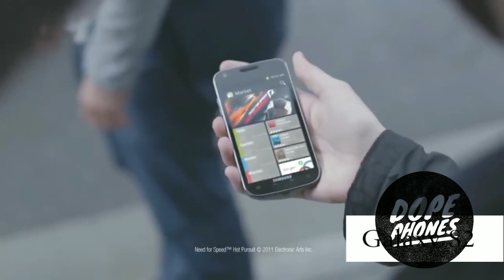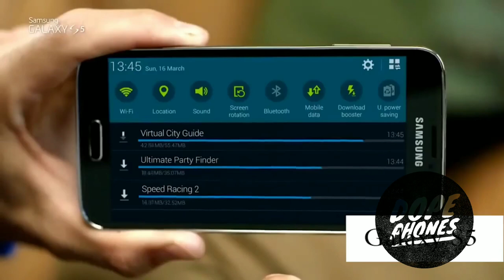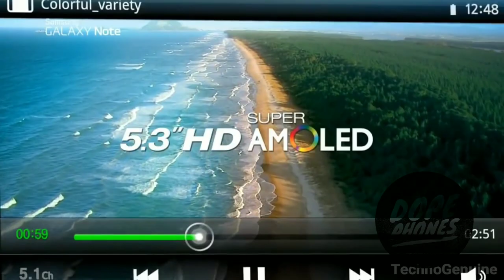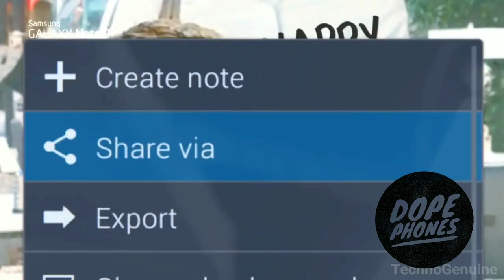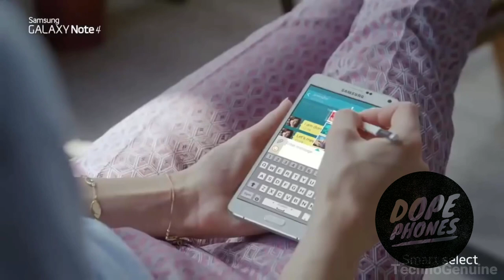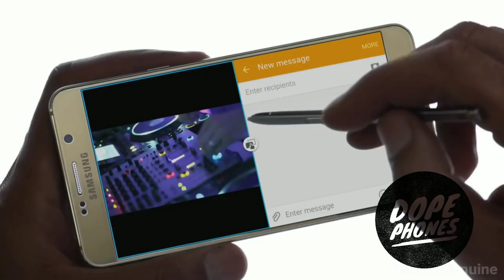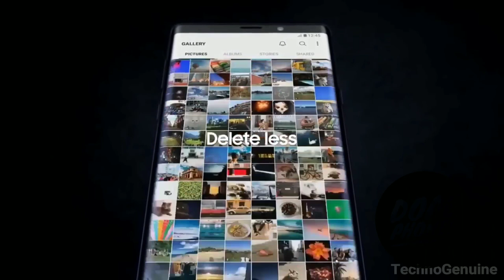Samsung Galaxy S to S9 & Note 1 to Note 9 Commercials 2018 Updated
Every Commercial ever. Unpacked Fortnite mobile. Note 9. Fortnite Android. Fortnite Ninja. Fortnite Apk Link. Fortnite Beta. Fortnite. Samsung Galaxy S9. Samsung Galaxy Note 9. Samsung Galaxy Commercial Note 9 pre order. Hot New